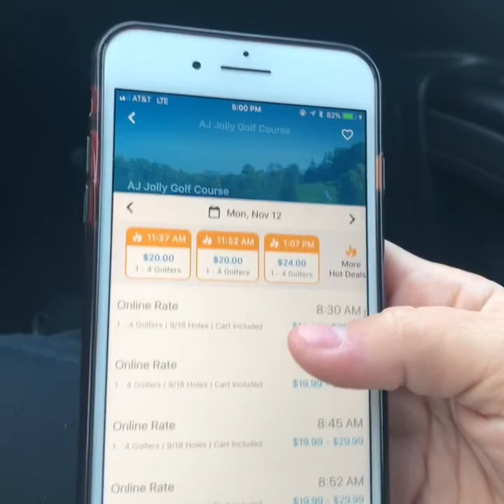Aj jolly CMST